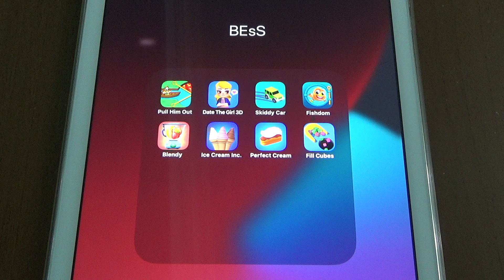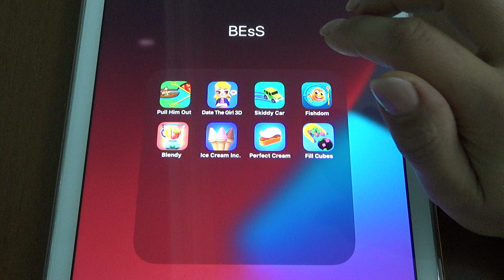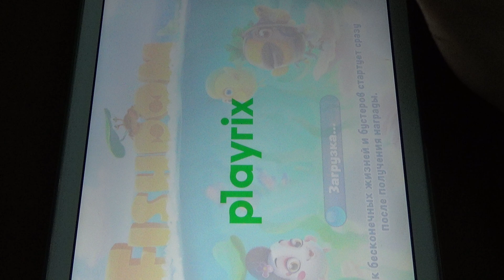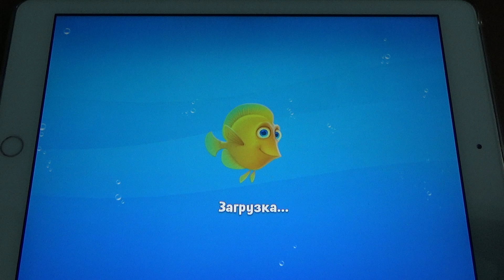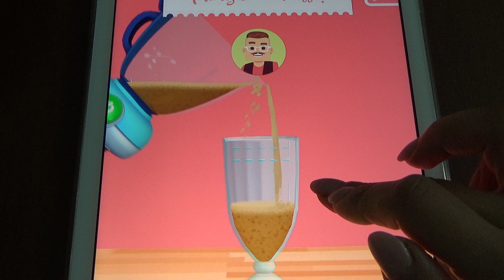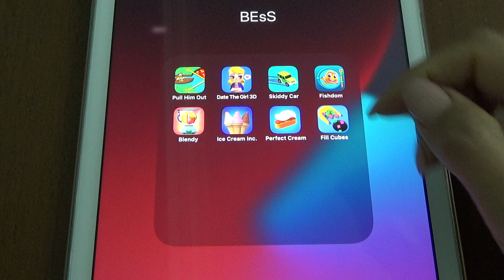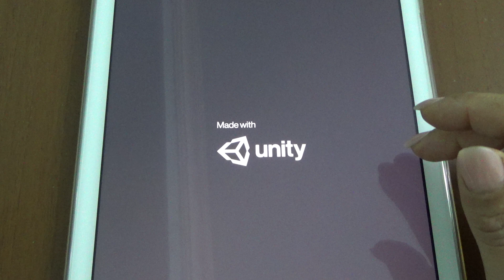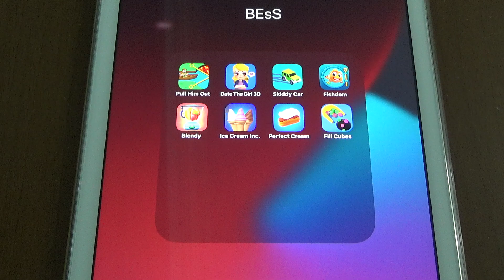Pull Him Out, Date The Girl, Skiddy Car, Fishdom, Blendy, Ice Cream Inc, Perfect Cream, Fill Cubes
Pull Him Out, Date The Girl 3D, Skiddy Car, Fishdom, Blendy, Ice Cream Inc, Perfect Cream, Fill Cubes